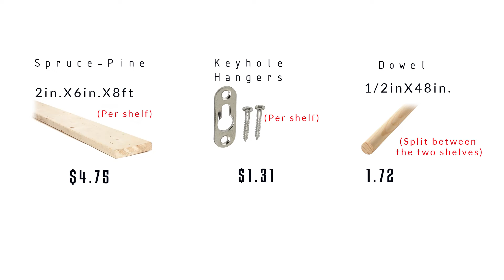$7 DIY Floating Shelf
When you hear floating shelves, you think of a lot of work. Well, In this video I'll show you how you can make a set of inexpensive floating shelves.

Materials (per shelf)
1- 2in x 6in x 8ft (Spruce Pine)  @ your local hardware store
1- pack of keyhole hanger
1- 1/2inX 48 Dowel @ your local hardware store

Other
- Oil-Rubbed Bronze Paint
- Wood Glue
- Wood Glues bottle
- Self-drilling drywall anchor

Tools
- Wood Clamps
- Dowel bit
- Dead-blow mallet
- Circular saw
- Miter Saw
- Hand saw

Limited Tools Videos
If you're new to woodworking with little to no tool check out my "Limited Tools  Videos (For beginners)"
4.2 In 1 Circular Saw Crosscut & Miter Jig | Limited Tools Episode 003
5.Making Circular Saw Crosscut & Miter Jig The MAX CUT 2 | Limited Tools Episode 003
6.Homemade Table Saw Workstation, Router, Jigsaw and Downdraft Review
7.Homemade Table Saw, Jigsaw, Router Workstation Modular | How to Make